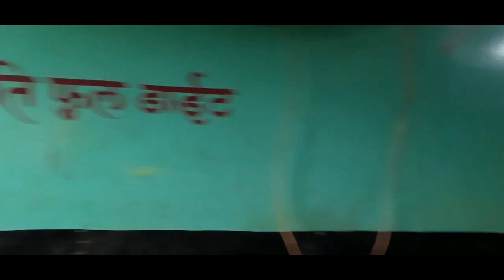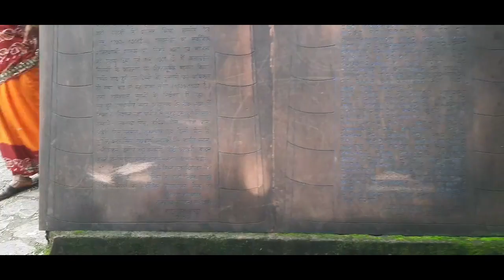Ranthambore Fort | Ganesh Temple |Tiger Reserve Swaimadhopur Rajasthan,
Tiger Reserve Swaimadhopur Rajasthan, UjfR
रणथम्भौर का दुर्ग भारत के सबसे मजबूत दुर्गों में से एक है। जिसने शाकम्भरी के चाहमान साम्राज्य को शक्ति प्रदान करने में महत्वपूर्ण भूमिका निभाई थी। यह माना जाता है कि इस दुर्ग का निर्माण महाराजा जयंत ने पांचवीं सदी में कराया था। बारहवीं सदी में यहां पृथ्वीराज चौहान के आने तक इस दुर्ग पर यादव शासकों का कब्जा रहा। 1282 से 1301 तक यहां हम्मीरदेव का शासन रहा। हम्मीरदेव रणथम्भौर के सबसे शक्तिशाली राजा साबित हुए। उन्होंने अपने राज में कला और साहित्य को प्रश्रय दिया। 1301 में दुर्ग पर दिल्ली मुगल सम्राट अलाउद्दीन खिलजी ने आक्रमण कर दिया। हम्मीर ने बहुत बहादुरी से खिलजी का सामना किया लेकिन वे दुर्ग नहीं बचा पाए। इसके बाद दुर्ग मुगल सुल्तानों के कब्जे में रहा। मुगलों के कब्जे से राणा सांगा ने इस छीन लिया। उन्होंने 1509 से 1527 तक रणथम्भौर पर राज किया। इसके बाद एक बार फिर यह दुर्ग मुगलों के कब्जे में चला गया।
दुर्ग रणथम्भौर नेशनल सेंचुरी बाघ परियोजना के किनारे स्थित है। चारों ओर से विशाल रक्षा प्राचीरों से घिरे इस दुर्ग में सात विशाल दरवाजे हैं। ये दरवाजे हैं-नवलखा पोल, हथिया पोल, गणेश पोल, अंधेरी पोल, सतपोल, सूरज पोल और दिल्ली पोल। दुर्ग में कई स्मारक भी हैं। इनमें हम्मीर महल, बड़ी कचहरी, छोटी कचहरी, बादल महल, बत्तीस खंभों की छतरी, झंवरा-भंवरा अन्न भंडार आदि प्रमुख हैं। इसके अलावा यहां का गणेश मंदिर स्थानीय पर्यटकों और श्रद्धालुओं के बीच बहुत प्रसिद्ध है। इसके अलावा यहां स्थित दरगाह और जैन मंदिर भी दर्शनीय हैं। रणथम्भौर दुर्ग को झीलों और तालाबों का दुर्ग भी कहा जा सकता है। दुर्ग के आसपास और भीतर तीन प्रमुख झीलें हैं।

ये झीलें पद्म तालाब, मलिक तालाब और राजाबाग झील हैं। दुर्ग की प्राचीरों से इन सुंदर झीलों का दर्शन किया जा सकता है। इसके अलावा इस विशाल क्षेत्र में फैले दुर्ग से अभ्यारण्य का नयनाभिराम दृश्य देखा जा सकता है। सेंचुरी के अंदर स्थित तालाब यहां से साफ देखा सकता है और अभ्यारण्य के जीवों को यहां क्रीड़ाएं करते, शिकार खेलते भी देखा जा सकता है। इस सर्वश्रेष्ठ वनदुर्ग के चारों ओर सघन जंगल इसे सबसे सुरक्षित किला करार देते हैं। लेकिन फिर भी इस दुर्ग का इतिहास कई संघर्षों से भरा पड़ा